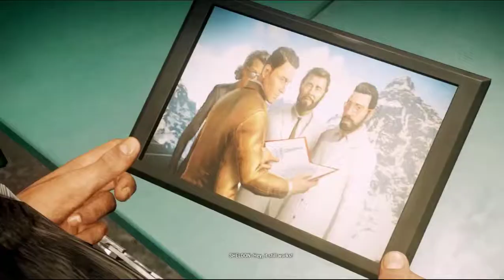Just Cause 4 - Miguel Rodriguez - Rico's Father